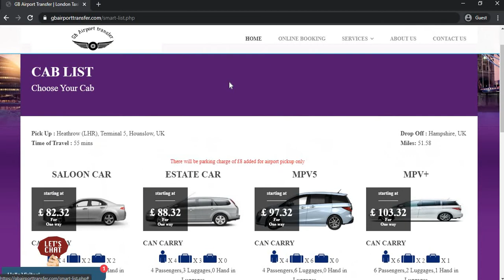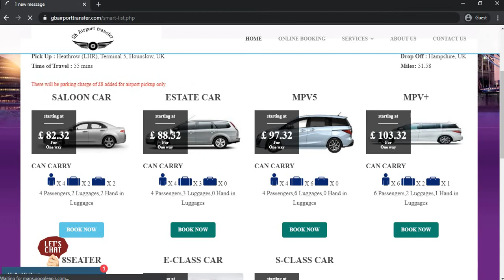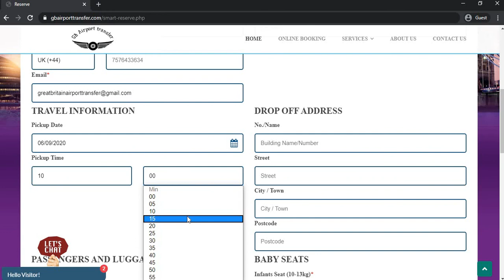How To Book Cheap Taxi From Heathrow airport To Hampshire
and enter your pick-up Heathrow Airport and drop-off Hampshire address and your pick-up date and time with no.of passenger and luggages. After the information you given you can see the fare list with different cab types like saloon, estate, MPV, you can see and choose cheapest fare provider . Finally enter your booking information like your name, email , mobile number, and flight number and payment method. After the information you provided you will get the confirmation from GBairportTransfer.
Taxi fare From Heathrow Airport to Hampshire starts with £71  for Saloon car will be 51 miles and 55 minutes journey.

Our Other taxi Service from and To Heathrow airport .